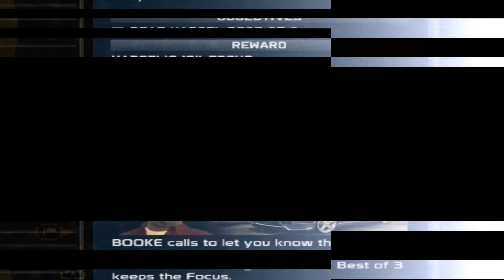Terlihat Cupu Ternyata Ngacir Banget Mobilnya... 🥵🥵 Midnight Club Los Angeles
Link Download : Selamat Googling, Dah Kapok di Kena Kartu Kuning Gagara Taro Link non Resmi

Musik Dalam Video :
- KIM  Wet  Wild Midnight Club LA OST
- M A G N A V O X - Night Of Fire
- Midnight Club LA SoundtrackKalifornia
- Maximum Tune 3 OST - Midnight Sanctuary
- Glare  Wangan Midnight Maximum Tune 6 OST
- Forget Mortimer [Eurobeat]